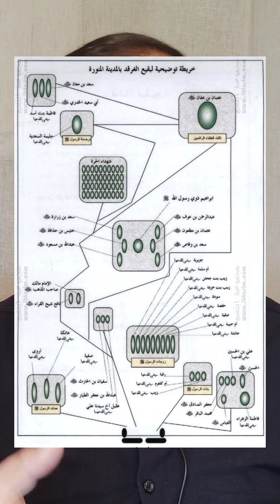Bəqi məzarlığında kimlər dəfn edilib?